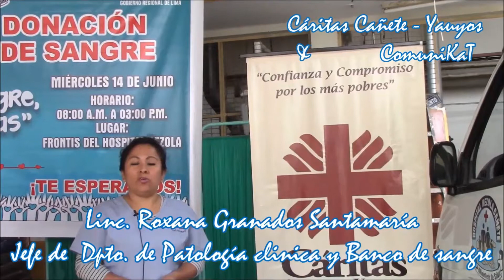Donar Sangre es Donar Vida - Cáritas Cañete Yauyos 2017 - CmK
Campaña de Donación de Sangre en el Hospital Rezola de Cañete - Perú y Cáritas Cañete-Yauyos.